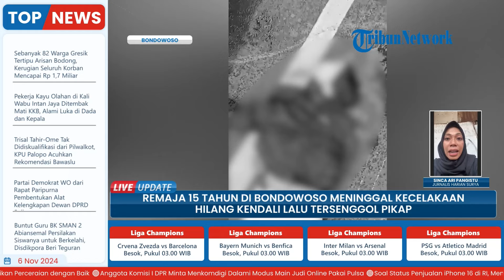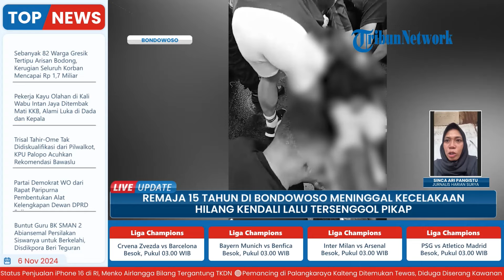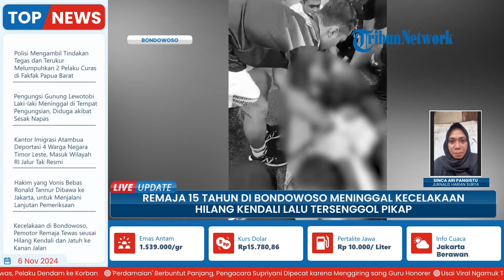Hilang Kendali Naik Motor, Pelajar di Bondowoso Jatim Meninggal Dunia Disenggol Mobil Pikap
Laporan wartawan, Harian Surya - Sinca Ari Pangistu
TRIBUN-VIDEO.COM - Seorang remaja berusia 15 tahun meninggal dunia saat berkendara motor persis di depan Mako Brimob Bondowoso, Jawa Timur.

Korban kecelakaan yang terjadi pada Senin (14/11/2024) itu bernama Muhammad Hubby.

Dalam video laka lantas yang beredar, tampak korban yang mengendarai sepeda motor jenis Suzuki FU itu berkendara dari arah barat.

Tepat di kejadian perkara, korban diduga hilang kendali hingga terjatuh ke kanan jalan. Sementara dari arah berlawanan melaju mobil pikap dengan kecepatan tinggi. (*)

Program: Live Update
Host: Adila Ulfa Muna Risna
Editor Video: Ika Vidya Lestari
Uploader: Ramadhan Aji Prakoso